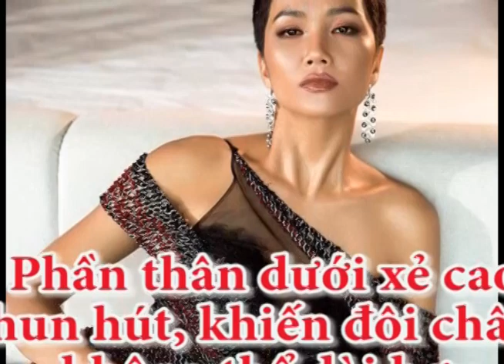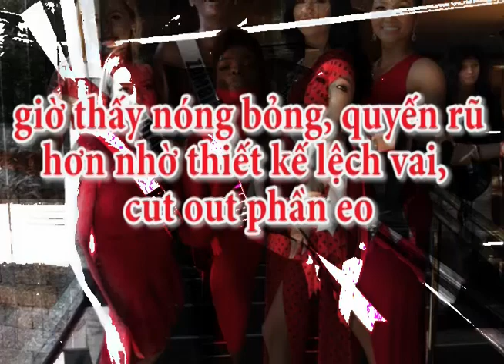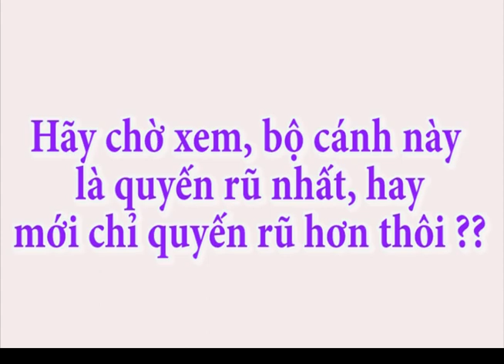H'Hen Niê mặc hở bạo với váy cắt xẻ tứ tung tại Miss Universe Hoa hậu hoàn vũ 2018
H'Hen Niê Hóa ra chưa quyến rũ nhất, hôm nay còn quyến rũ hơn tại Miss Universe Hoa hậu hoàn vũ 2018
Kênh chuyên tin tức, hình ảnh mới nhất về H'Hen niê, Minh Tú, Trần Tiểu Vy, Đỗ Mỹ Linh